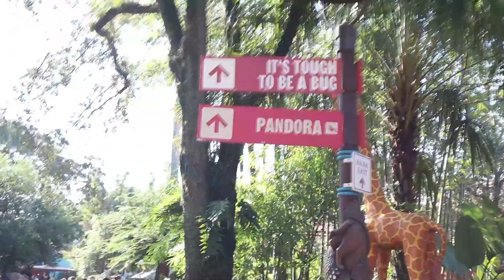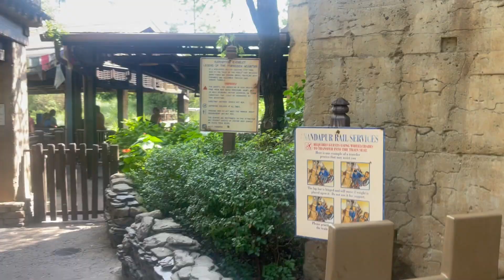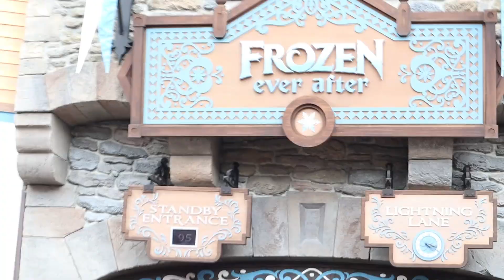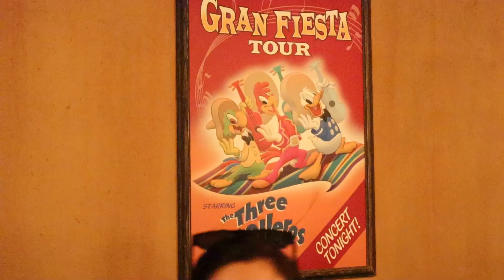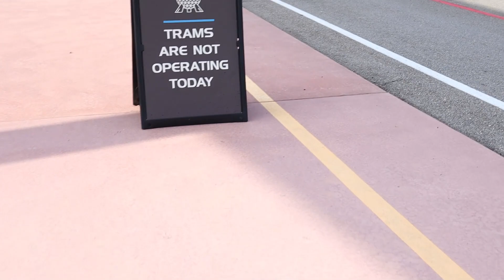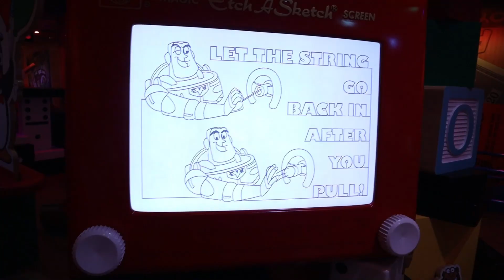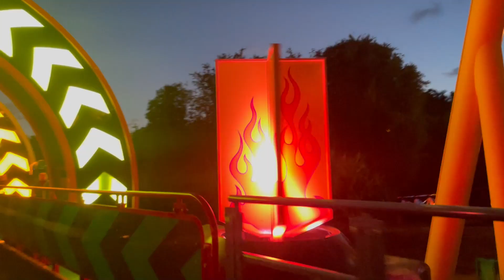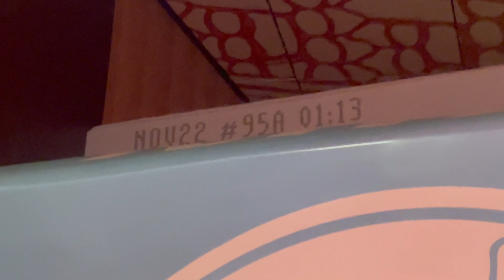Finally Eating at RoundUp Rodeo BBQ!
In this video, we eat at RoundUp Rodeo BBQ and spend the last day of our trip at Animal Kingdom, EPCOT, and Hollywood Studios.